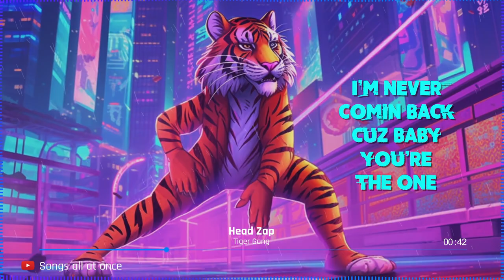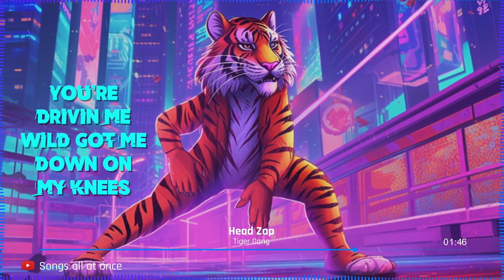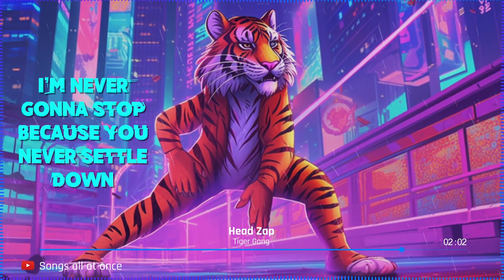Head Zap - Tiger gang (Remix+Lyrics)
🎼 Listen on Songs All at Once songs & more.

A medium energy, rock song that is best described as angry and fun. Guitar and electric guitar are the primary instruments in this track.

🎶 Lyrics:

You got me headed to the left
Headed to the right
Headed back and forth but baby it’s alright
You got me goin to the east
Goin to the west
Goin up and down cuz baby you know best

All day
All night
Runnin around
I’m never gonna stop because you never settle down

You got me shootin in to space
Flyin at the sun
I’m never comin back cuz baby you’re the one

You got me dizzy dizzy dizzy dizzy on my feet
Can’t eat can’t sleep every day of the week

All day
All night
Runnin around

Head zap
Heart attack
You’re drivin me wild got me down on my knees

All day
All night
Runnin around